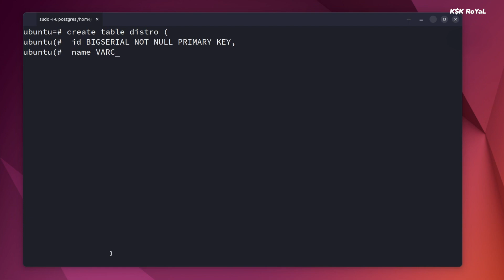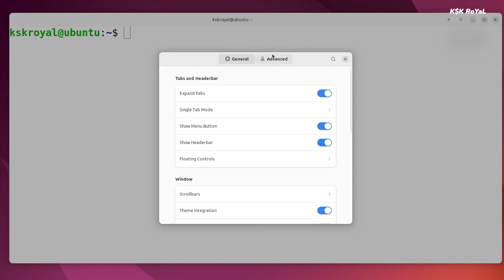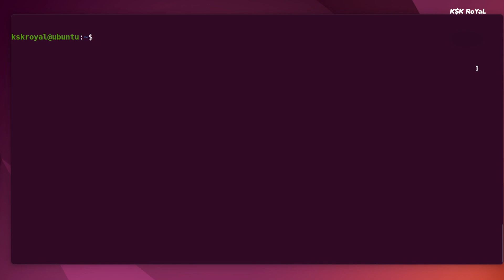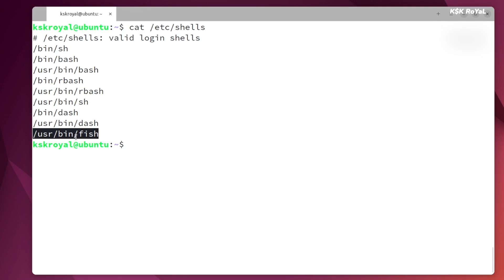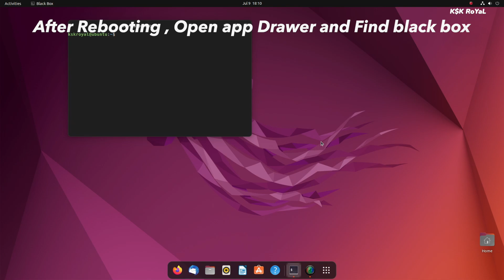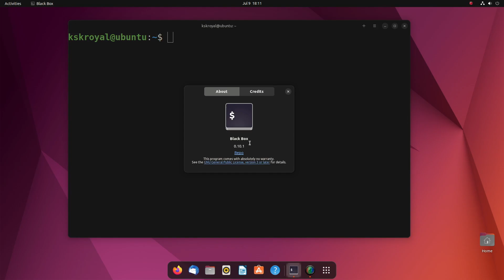Black Box - A Beautiful GTK4 Terminal App | Best Terminal Emulator 2022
Best Terminal Emulator App for Linux in 2022. In this video we gonna take a look at a beautiful terminal app called BlackBox. Black Box is a GTK4 terminal App with an Aesthetic look. This app is written in VALA and uses GTK 4 & Libadwaita.  The feature versions of gnome will get black box out of the box.

** Read **
To Install Black Box Gnome/GTK4 Terminal Emulator, first you need to setup flatpak package manager on your linux system.

   Copy & Paste the Above Command after installing flatpak.

     Mere Sai